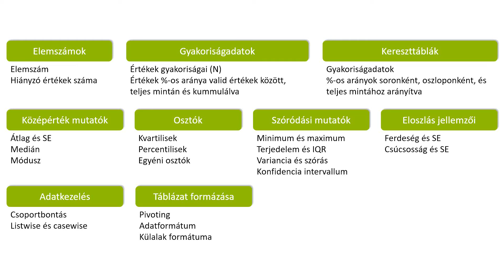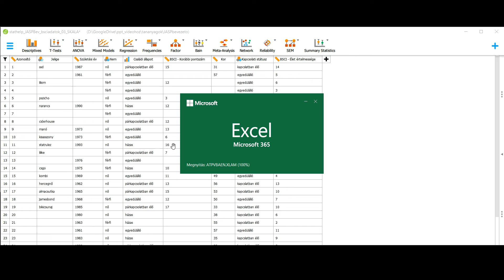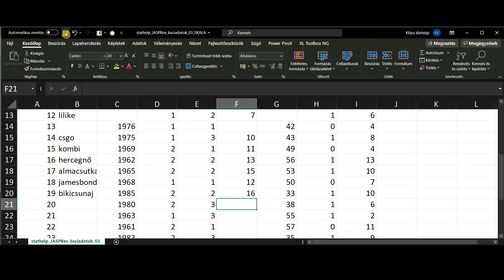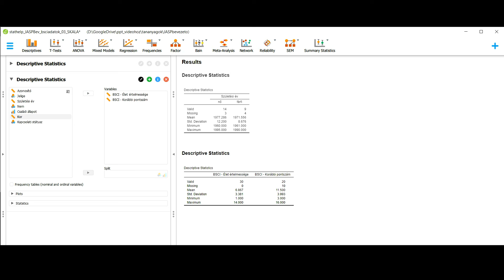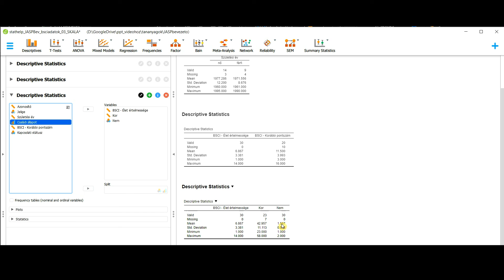Leíró statisztikák JASP-ben 02 - Descriptive menüpont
Weblap: stathelp.hu

Videó témája:
Leíró statisztikák JASPben.  A leíró statisztikák menüpontja JASP-ben. Elemszámmal, és hiányzó értékekkel kapcsolatos mutatók.
A videó a JASP 0.13-as verziójához készült.